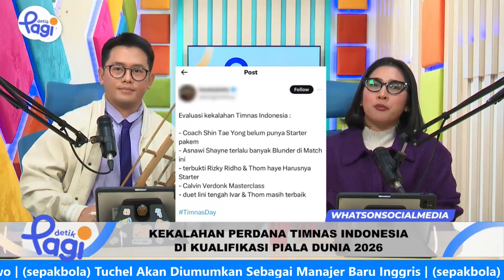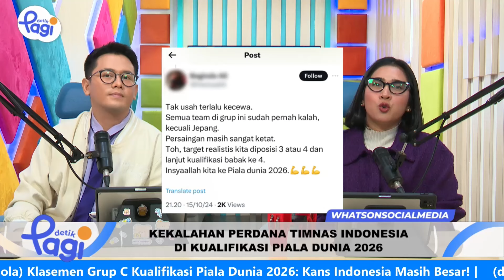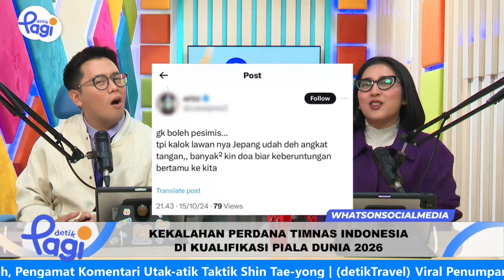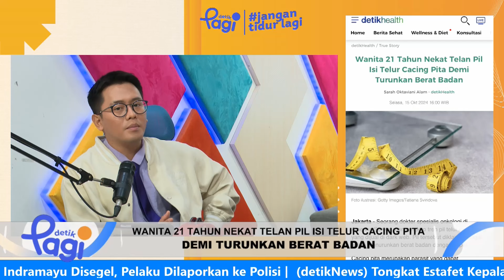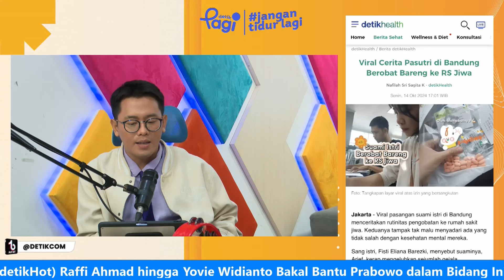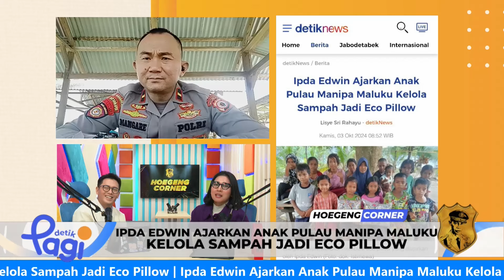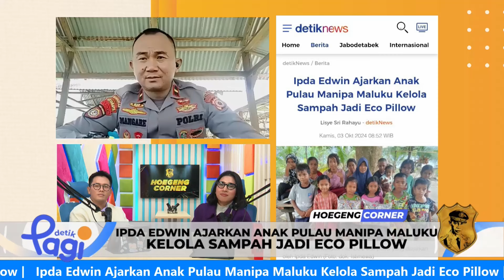China vs Indonesia 2 1 Kekalahan Perdana Skuad Garuda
Timnas Indonesia tumbang dari Timnas China di Kualifikasi Piala Dunia 2026 di Qingdao Youth Football Stadium, Qingdao, Selasa (15/10/2024). Garuda kalah dengan skor akhir 1-2.

Dengan hasil ini, Indonesia masih tertahan di posisi kelima klasemen Kualifikasi Piala Dunia 2026 ronde ketiga Grup F dengan torehan tiga poin. China masih ada di posisi terbawah juga dengan raihan poin yang sama, Indonesia unggul selisih gol.

Nikmati terus menu sarapan informasi khas detikPagi secara langsung langsung (live streaming) pada Senin-Jumat, pukul 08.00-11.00 WIB, di 20.detik.com dan TikTok detikcom. Tidak hanya menyimak, detikers juga bisa berbagi ide, cerita, hingga membagikan pertanyaan lewat kolom live chat.

"Detik Pagi, Jangan Tidur Lagi!"